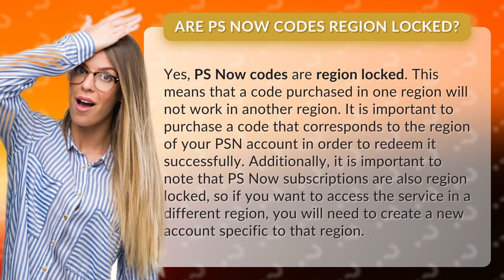Are PS Now codes region locked?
Are you wondering if PS Now codes are region locked? Well, the answer is yes! In this video, we'll dive into why PS Now codes are region locked and what that means for you. We'll also give you some important tips on how to successfully redeem your code and access PS Now in a different region. So, if you're a gaming enthusiast who loves to play on PSN, make sure to watch this video before purchasing your next PS Now code!